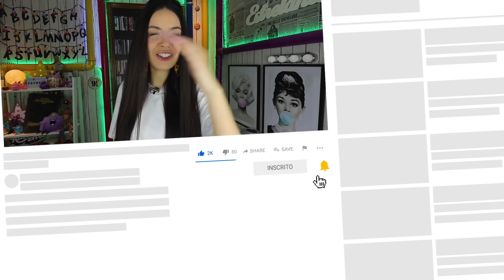BIONDINA E DESCOLORAÇÃO DESTRUÍRAM O CABELO DELAS! CASOS REAIS DE INSCRITAS 😱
Oi lindezas, quintou com mais uma Quinta da Constelação. Voce conhece Biondina ou Sun in, famosos clareadores "naturais" para os cabelos ? Vem ver como esse produto contribuiu para a quebra do cabelo da Danielle, inscrita nesse canal. Também temos o caso da Tanis que tinha um cabelo virgem, enorme, e fez 5 descoloraçoes na casa dela e acabou acabou destruindo o seu cabelo.

Para você entender melhor sobre corte químico: quando há química em excesso, incompatibilidade de produtos químicos com a fibra capilar, seja tinturas, progressivas ou outros alisamentos, o cabelo cai mesmo, ele quebra, parte entre a parte natural e a parte com química, porque o cabelo está fragilizado e não aguenta! Pode acontecer também por não respeitar tempo de ação de produtos, isso implica na falta de experiencia de quem esta realizando o procedimento químico, o que falamos nesse vídeo.

Os casos mais recorrentes de corte químico são com descolorações, a busca pelo loiro perfeito, loiro global, o platinado dos sonhos, mas alisamentos agressivos também fazem com que ocorra corte químico, e um alisamento seguido de tintura, assim como eu mostro nesse vídeo.

Esse é um episódio traumático na vida de quem passa, digo isso por experiencia própria, assista também nesse canal, a história do meu cabelo, como eu cheguei até aqui.

As mulheres citadas no vídeo, estão em fase de recuperação dos cabelos. E você,  ja teve corte químico? Está sofrendo por corte químico e quer recuperar seu cabelo? Conhece alguém que precisa de ajuda?

Tenho certeza que assim como eu, você também vai conseguir recuperar o seu cabelo! Fique de olho no Estrelando, aqui eu trago muitas dicas e conteúdos sobre cabelo pra ajudar as mulheres a recuperarem e conquistarem o seu cabelo dos sonhos.

Acabaram com meu cabelo
Sun in funciona
Biondina funciona
Como usar biondina
como usar sun in
tirar laranja biondina
cabelo virgem quebrou tudo
cabelo natural quebrou tudo
salao de cabeleireiro caiu cabelo
salao destruiu cabelo
cabelos destruidos
morena iluminada
Como tratar corte químico
O que é corte químico
Como evitar corte químico
Prevenir corte químico
corte químico franja
corte químico acontece na hora
corte químico com alisamento
corte químico luzes
corte químico henne
corte químico após progressiva
Descoloração global
Descoloração em casa
Como descolorir cabelo em casa
Como descolorir cabelo com tinta
Descoloração cabelo preto
descolorindo em casa
loira em casa
Luzes deu ruim
luzes em cachos
corte químico relaxamento
relaxamento em casa
do preto ao ruivo
recuperar loiro